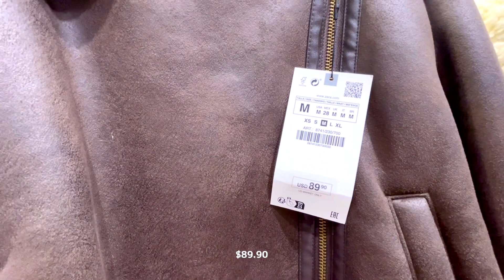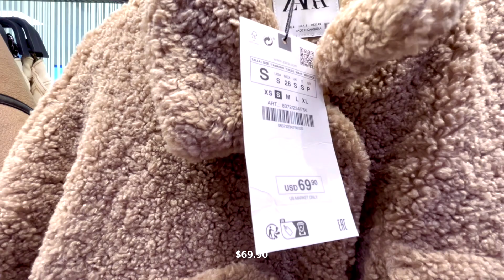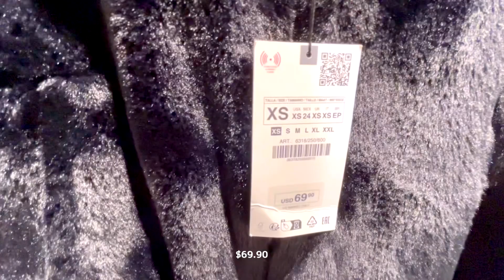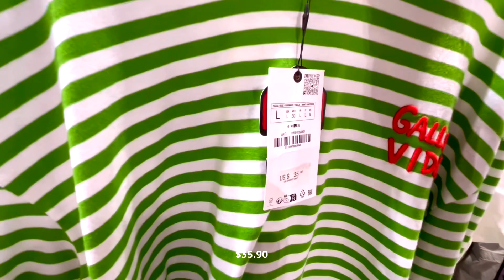ZARA FALL COLLECTION OCTOBER 2023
zara